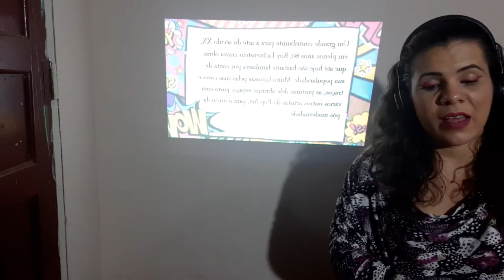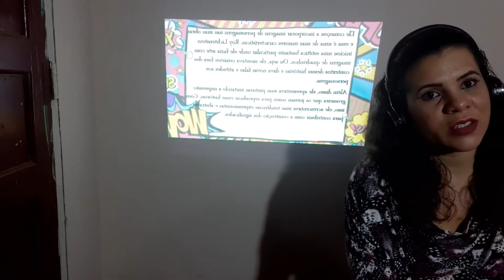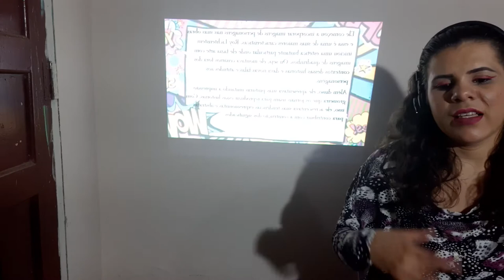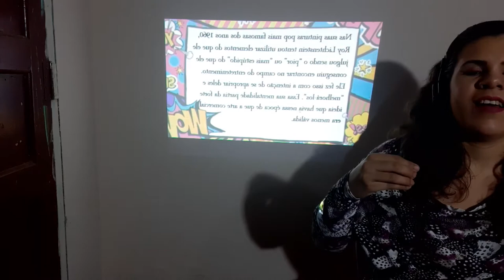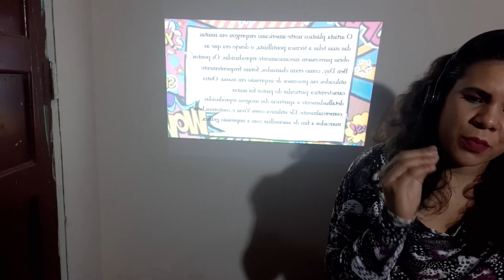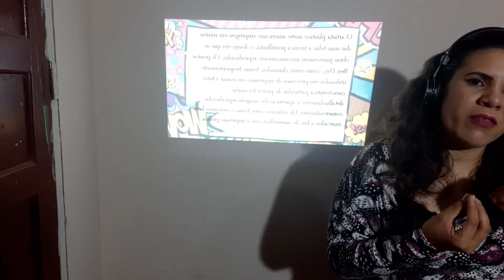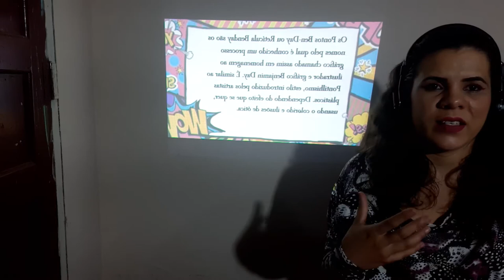Aula de Arte - Professora Avelina - 9º ano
Roy Lichtenstein